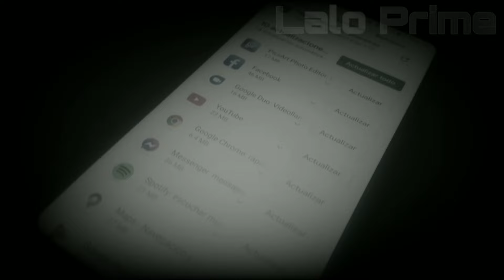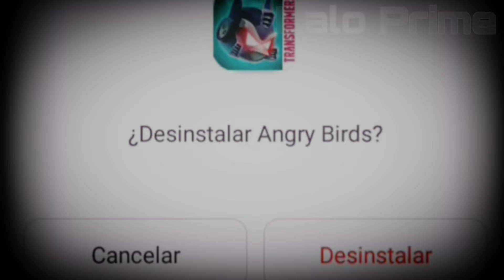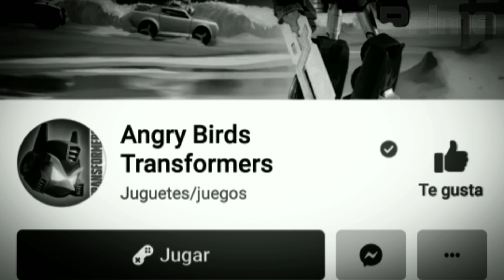Creepypasta Angry birds Transformers: El Secreto de Nemesis Prime (Remake Especial Halloween)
esta Creepypasta es una versión Nueva y mejorada de la anterior hecha.

SUBSCRÍBETE

Canciones que use
Nocturne nox Arcana

Among us -Main Theme

Promise reprise

dark magic salem's secret